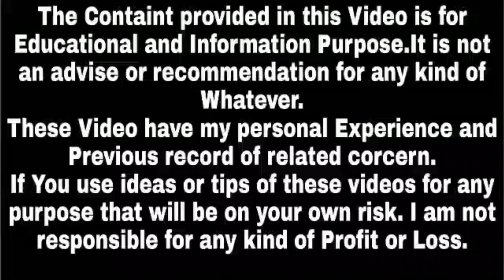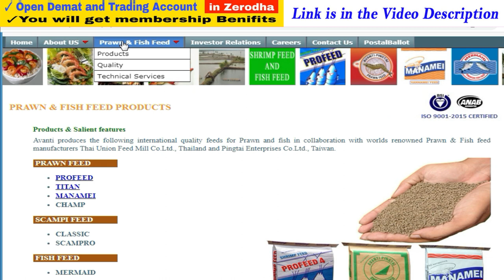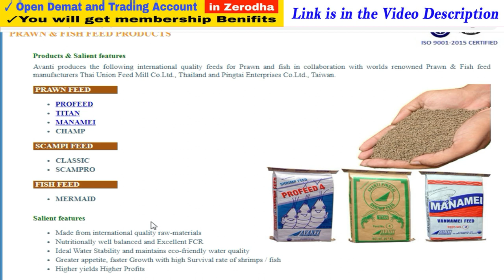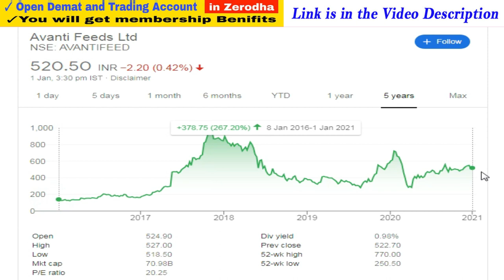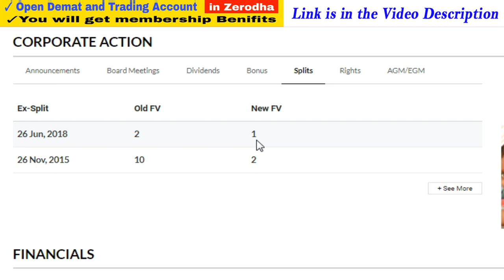Avanti Feeds Share Price Target | Avanti Feeds News | Experts View on Avanti Feeds | Success Place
1. You will be added in Positional Trading SUPPORT Group on What'sapp by Angel Broking .